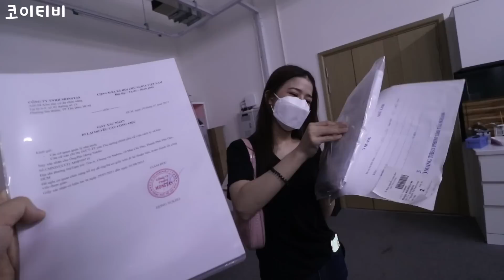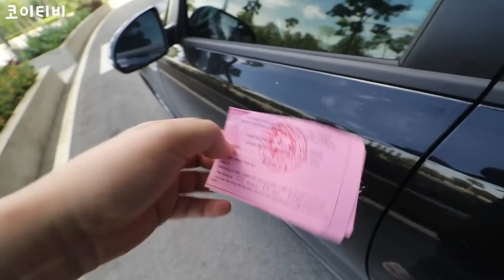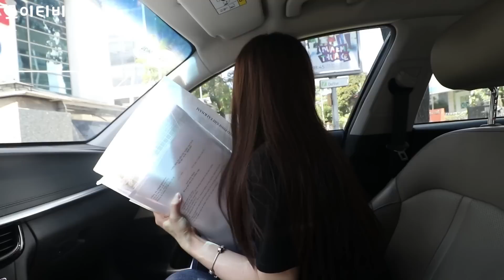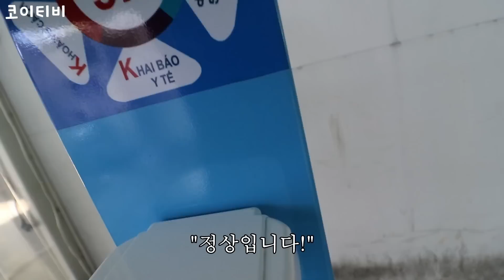드디어 비자 신청 완료... 이제 모든건 운명에 맡긴다!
몬스타즈 홈페이지